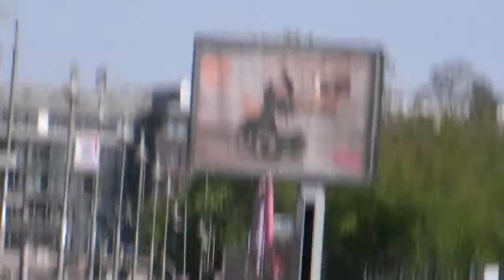33 Back on the Trail of the Wall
In 1990 my late partner and I walked from Checkpoint Charlie to the Ostbahnhof following our noses and a map. Parts of the wall had already disappeared. We only had instinct and map reading skills to guide us.

In 2013, I followed the walk with only my memory, a few photos and the video camera to register what once was.